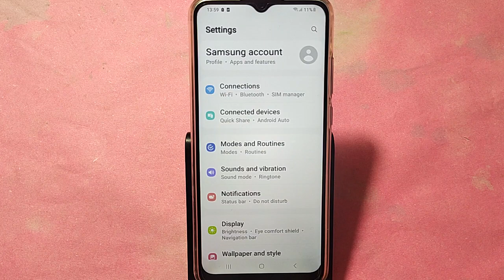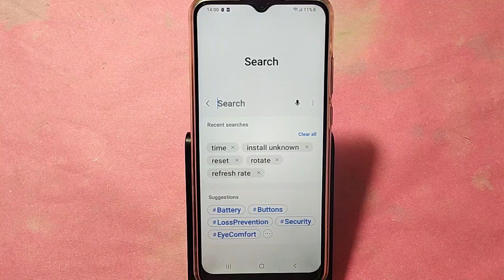How to set clock on home screen samsung galaxy A04, time set kaise karen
Best powerful CPU under 10k

60-Inch Tripod with Bag

7 Socket 6A Extension Board

multiplug Extension